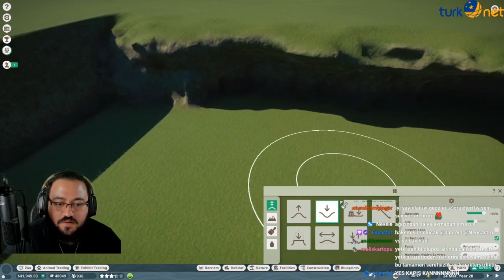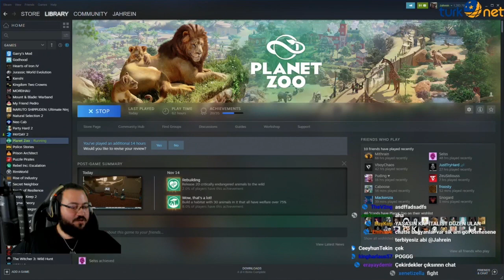Jahrein/Crusher izleyiciler ile JahDebate #2 -Hararetli Tartışma(18kasım)|Faşizm,Milliyetçilik..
18 Kasım Jahrein Debate, müzara yayını, LGBT, Faşist, Elit, Milliyetçilik...